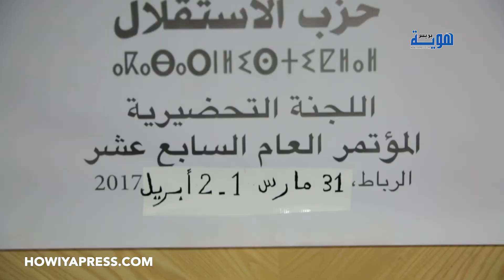أبو حفص: الهوية الإسلامية والتطرف اللاديني والتطرف الديني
الهوية الإسلامية والتطرف اللاديني والتطرف الديني
للمزيد من المعلومات: